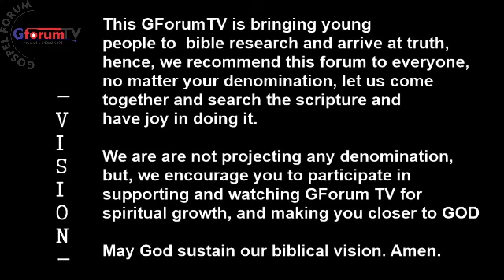GForum TV Introductory Voice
Hi! What do you think coming together and searching the most controversial issues at hand in the bible?

Come with us and be part of this...

Do you have any controversial topics, bring, the global world join us in deliberating live in GForum TV.

Thank you for joining us and sharing the good work to others to be part of this vision.